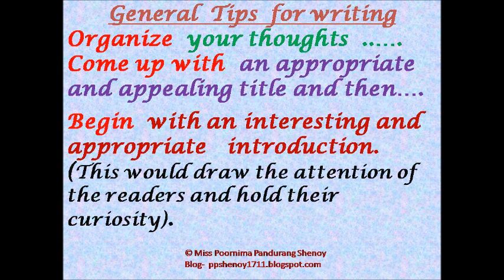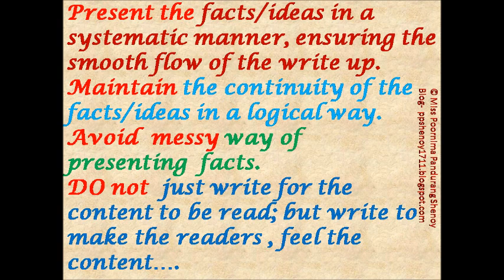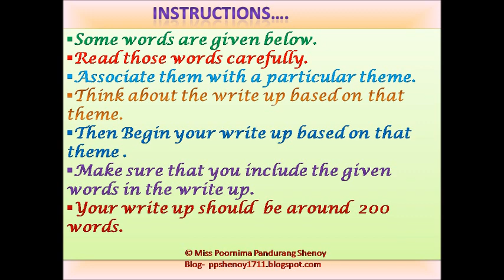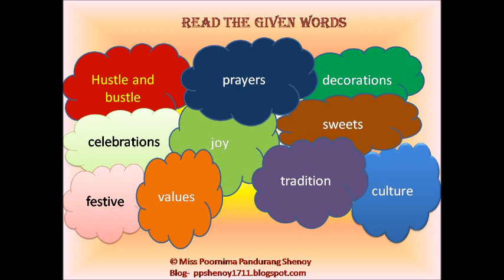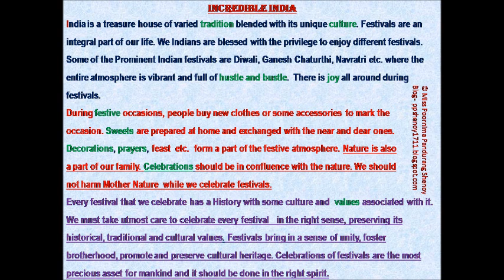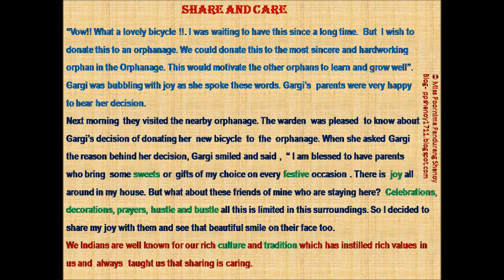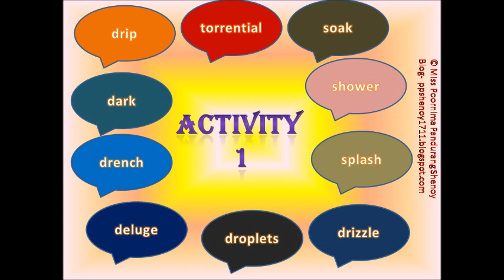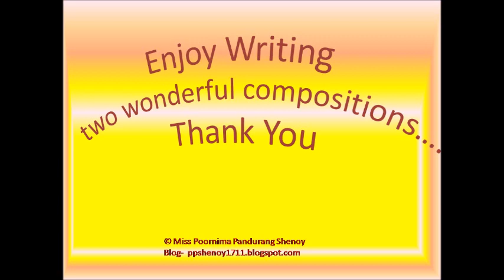Creative Writing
This video is an attempt to develop the creative writing skills in students. Students just need a track  to develop their creative writing  skills. This video is a platform to enrich their creative skills.